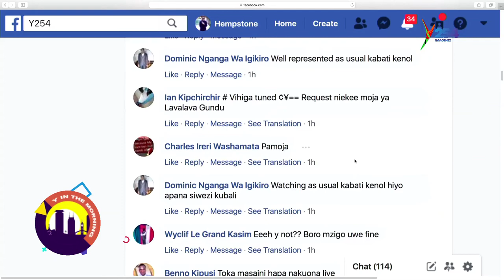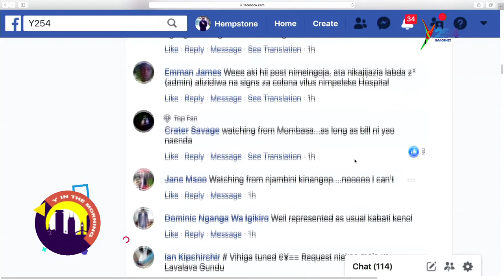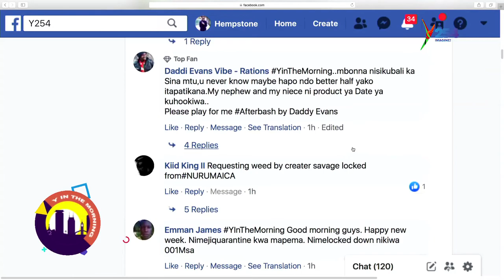Man Talk: Hooked Up Relationships Or Future Situation-ships?